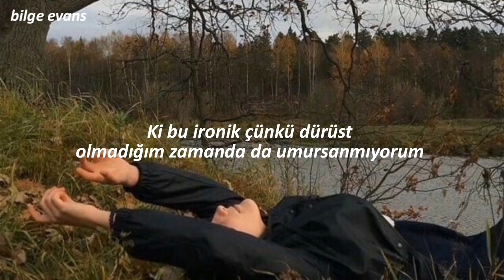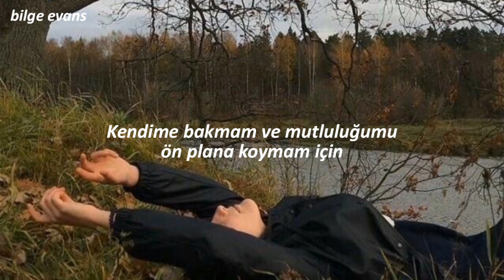Billie Eilish - Getting Older (Türkçe Çeviri)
Çeviride yanlışlarım varsa belirtirseniz sevinirim.

Sözleri;